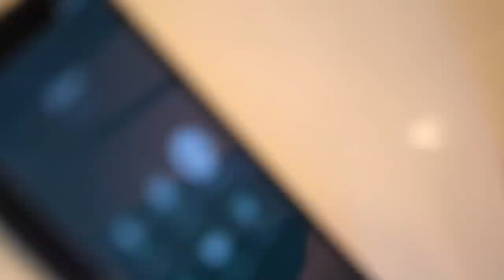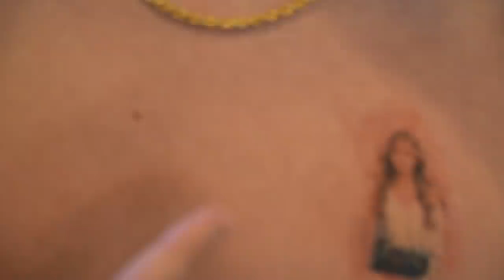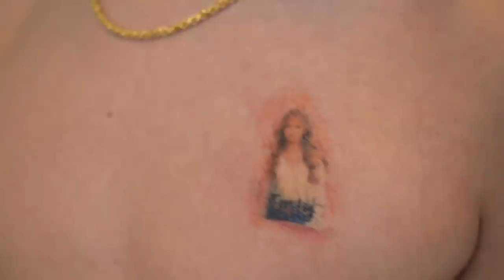I TATTOOED MY CRUSH'S FACE ON ME To See How She REACTS **WE BROKE UP** | Sawyer Sharbino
Hi everyone it's, Sawyer Sharbino one of Piper Rockelle’s best friends. Sit back and enjoy i tattooed my crush's face on me to see how she reacts, we broke up. That's right everyone, today i went all out with another prank on my crush Emily Dobson, basically in todays prank i literally tattooed Emily's face on me to see her reaction. Also i got some other squad members reactions like Piper Rockelle, and her boyfriend.

THANK YOU TO MY FRIENDS FOR BEING IN THE VIDEO

This video is similar to other I tattoed my ex girlfriend or I got a tattoo of my ex pranks!  Tattoo pranks are funny!  This ended in we broke up because Emily was not happy to see her face tattooed on me.  Sad reaction. Emotional reaction.  She cried.  I got a tattoo of my girlfriend to see how she reacts!  Gone wrong!

Hey Guys! I'm Sawyer Sharbino, a 14 yr old actor, content creator, and influencer.  Here on my Youtube channel, you will see me, my crush, my best friends, Piper Rockelle and the squad and also my sisters Saxon & Brighton Sharbino!  I film last to , 24 hour, surprising my crush, cute reactions from my crush.  I also post Among Us, Starbucks and trending videos and always try to capture real emotional reactions, funny reactions, & got caught react. & reacting to videos.  Living like MrBeast for 24 hours, i gave people $1,000,000 but only 1 minute to spend it,  my best friends with their family.  If you want a good laugh, tune in to some of funny videos. My funny song I Dont Date Noodles will soon be replaced with You Deserve The World and I'm excited to share it with you all!

👍 Make sure to give this video a BIG LIKE!! 👍

reaction reacting sawyersharbino i tattooed my girlfriendsa name on my arm